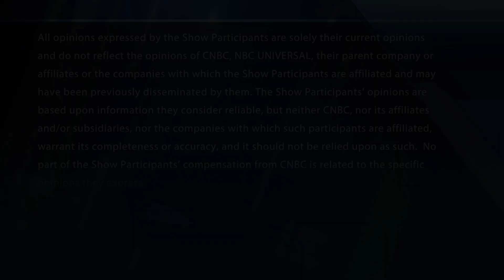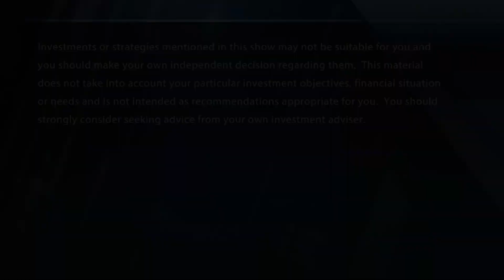Final Trades: General Motors, Marriott, Activision Blizzard & more